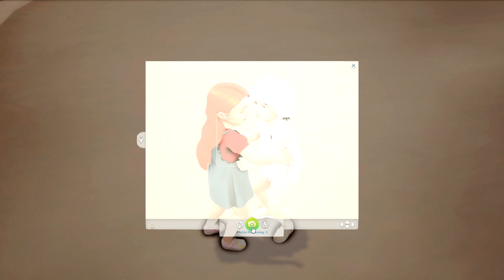SIMS 4 CAREER LEGACY 🌟ASTRONAUT CAREER🌟 (PART 4) NEW ADDITIONS TO THE FAMILY💗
Hi guys, this is a slightly longer episode than usual...I did record for about 6 hours😂😂 Rumi is smashing her goals, now is definitely time to focus on finding her special someone! We have a growing family - our own household expands and our siblings are living their best life💗